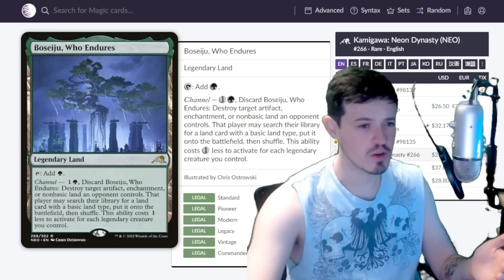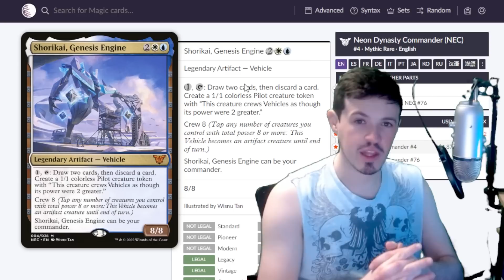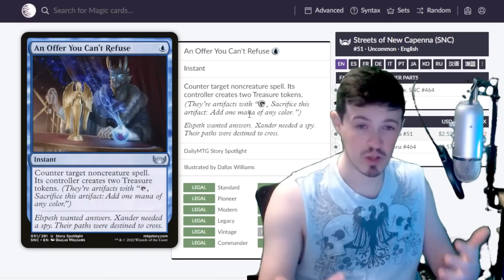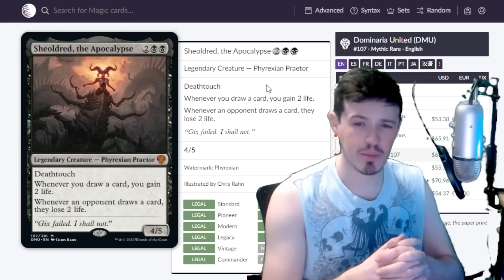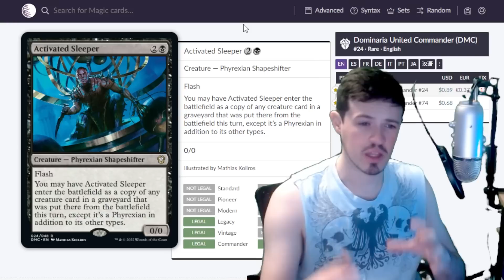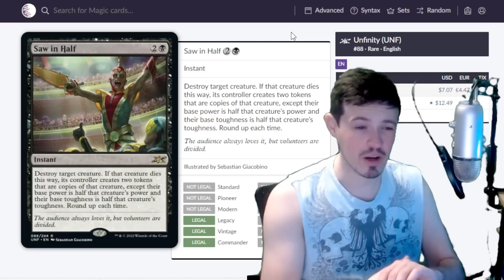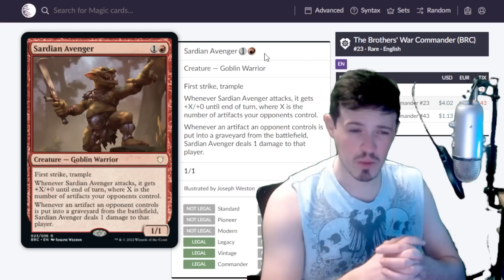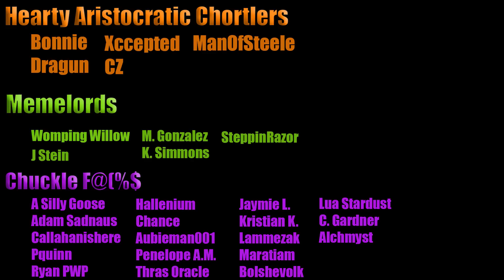The Best cEDH Card in Every Set in 2022 | Breaking Down a Great Year for cEDH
Hey Youtube!

Today I am breaking down the best card in each set for 2022 for cEDH!

Twitter.com/ComedIanMTG